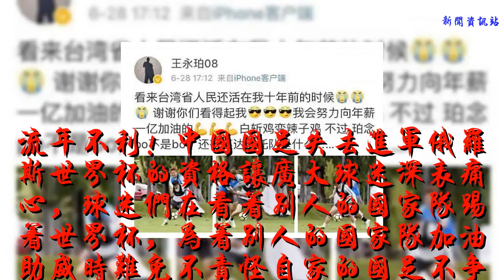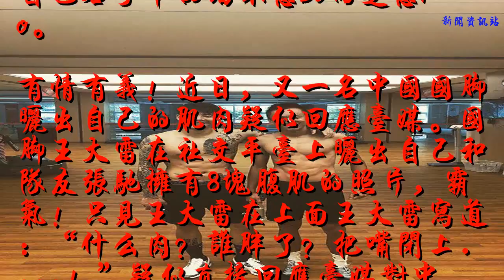國足不服白斬雞言論怒秀肌肉，霸氣回應：什么肉？把嘴閉上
流年不利！中國國足失去進軍俄羅斯世界杯的資格讓廣大球迷深表痛心，球迷們在看著別人的國家隊踢著世界杯，為著別人的國家隊加油助威時難免不責怪自家的國足不爭氣。哪壺不開提哪壺，近日在一檔臺媒的節目中吐槽中國足球運動員的身材如“白斬雞”，好似已經找到中國國足無緣世界杯的真相。
    被臺媒吐槽的當事人之一，國腳王永珀隨后立即回應，并曬出自己踢球時的照片。王永珀正面回應三件事，一是臺媒照片中的自己是10年前的自己，如今的自己已非當年的吳下阿蒙。二是自己的年薪還沒到一個億，并且正在努力中。三是自己名字中的珀不念Bo而是念Po。
有情有義！近日，又一名中國國腳曬出自己的肌肉疑似回應臺媒。國腳王大雷在社交平臺上曬出自己和隊友張馳擁有8塊腹肌的照片，霸氣！只見王大雷在上面王大雷寫道：“什么肉？誰胖了？把嘴閉上. ！”疑似直接回應臺媒對中國足球的奚落！
    留言區的網友不淡定了，不少網友對王大雷的行為表示了力挺，也有網友對王大雷的肌肉點贊：“穿衣顯瘦，脫去上衣有肌肉！”